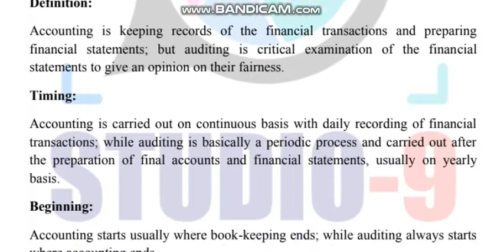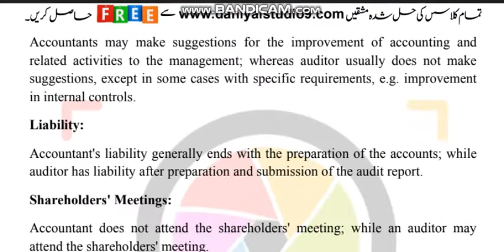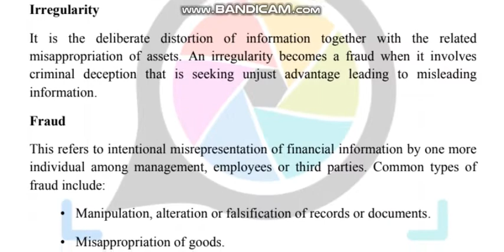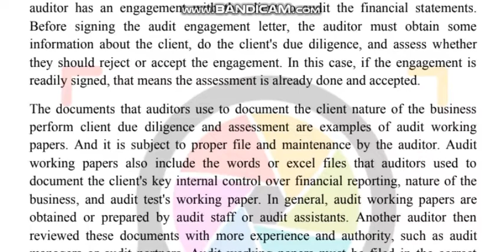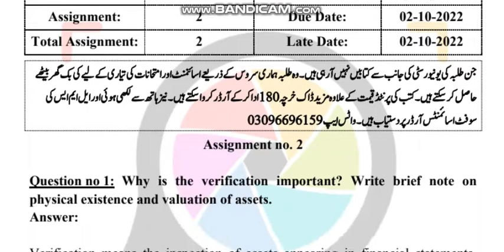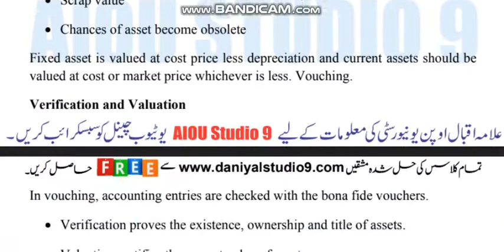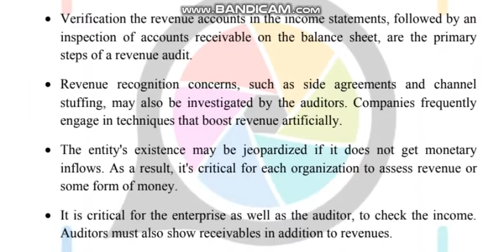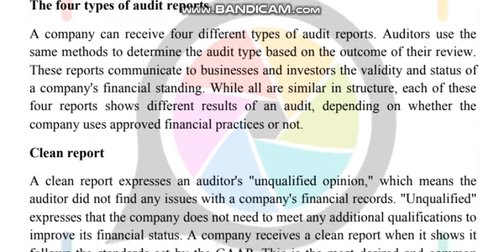AIOU Code 5417-1 & 2 Solved Assignments Spring 2022